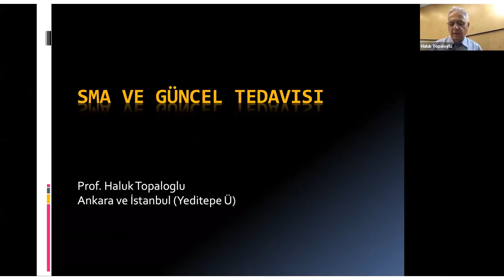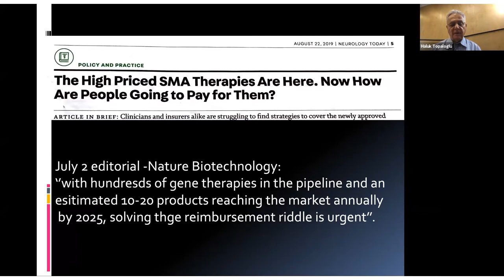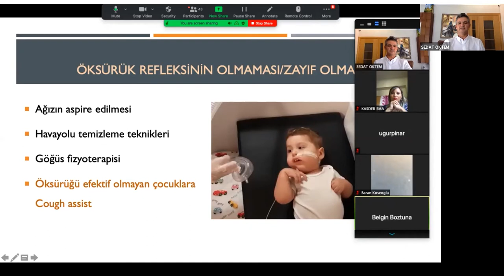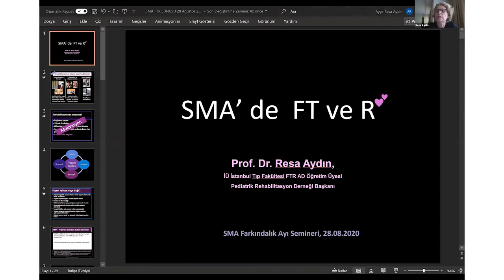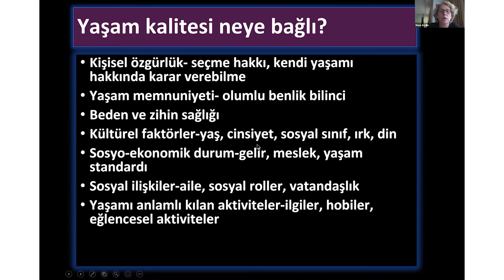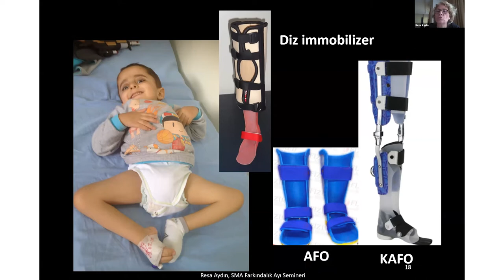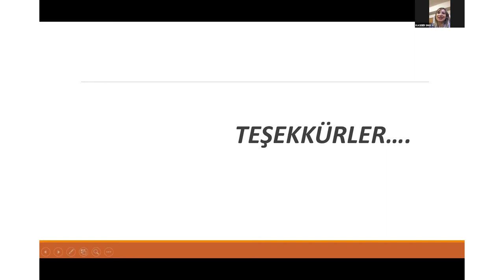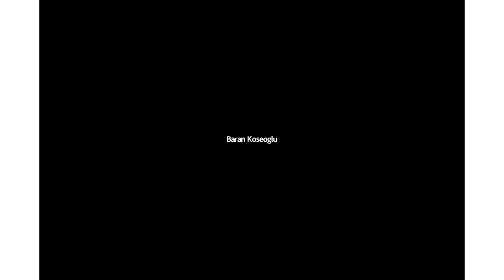28.08.2020 tarihli SMA Farkındalık Ayı - KASDER Etkinliği (Zoom Toplantısı)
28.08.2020 tarihli KASDER Zoom toplantısı yayında!